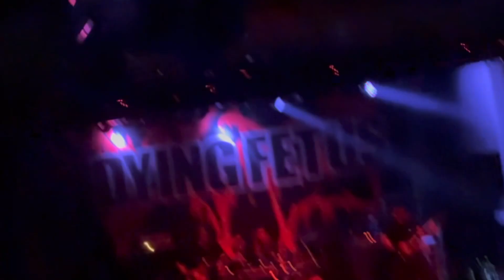November 18, 2023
Dying Fetus recorded at Saint Andrews Hall in Detroit Michigan ￼